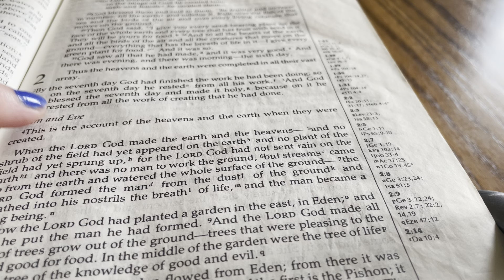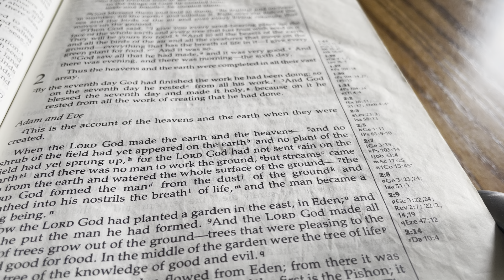Resting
If God rested why do we think that we should not rest? (Gen 1 v 31- 2 v 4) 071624.